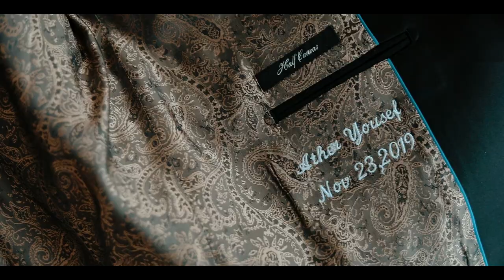Ather & Sandra`s Cinematic Wedding Highlights Film - MAHABA.ca